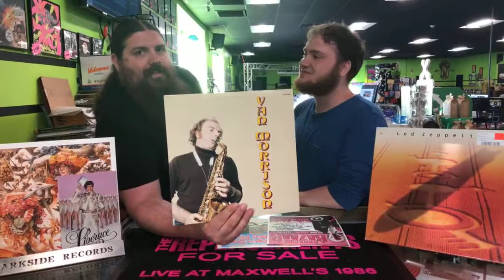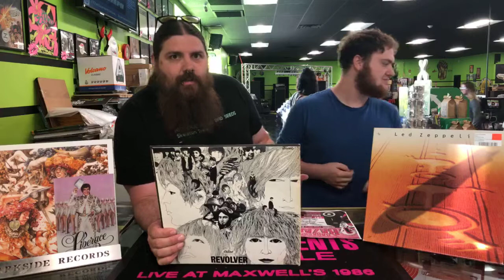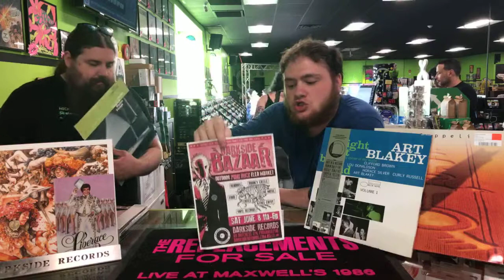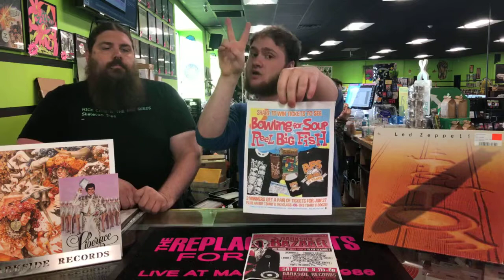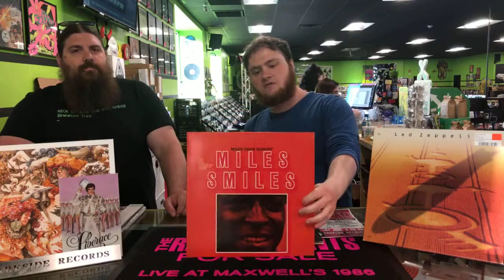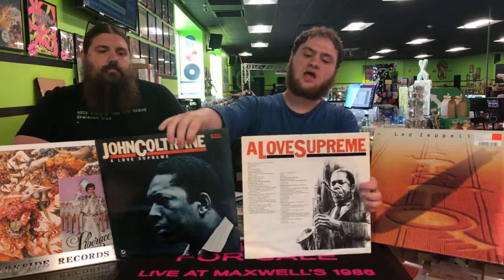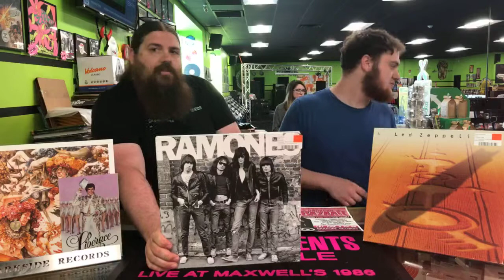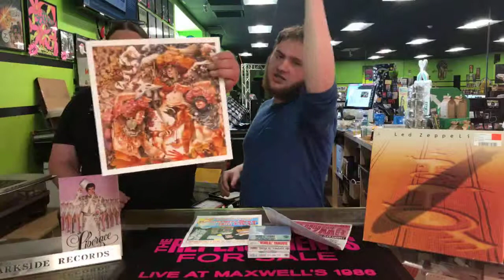usedtuesforyous highlights for 6/4/19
Going over some highlights from this week's usedtuesforyous new arrivals! Anything you see in this video is available during the livestream by calling dibs in the comments (please be specific!), or afterwards by calling us or sending us on facebook message. First come, first serve!

They all go out 10am Tues morning- be on our email list to get early access to the entire list and see the full list Tuesday